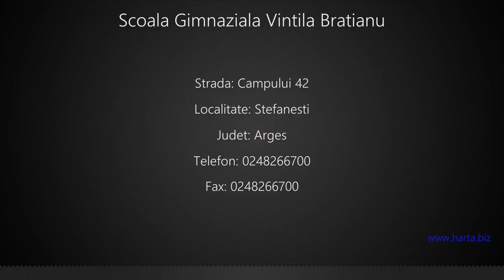Scoala Gimnaziala Vintila Bratianu Stefanesti